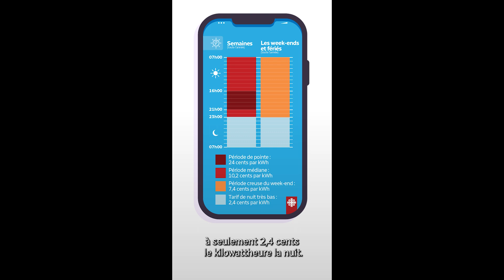Le nouveau tarif d’électricité de nuit et son impact sur votre portefeuille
Préférez-vous payer 66,68 $ ou 8,78 $ en frais d'électricité pour faire fonctionner votre lave-vaisselle durant la prochaine année?

Croyez-le ou non, des ménages ontariens pourraient se retrouver avec l'une ou l'autre de ces factures selon l'heure à laquelle ils utilisent leurs électroménagers.

Et la différence ne se limite évidemment pas aux lave-vaisselle.

La capsule de Charley Dutil.